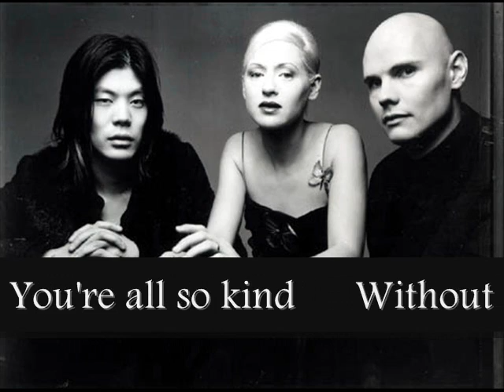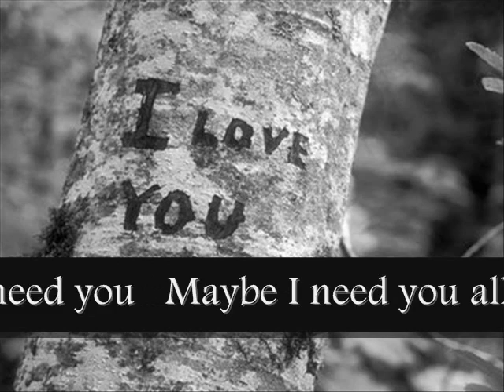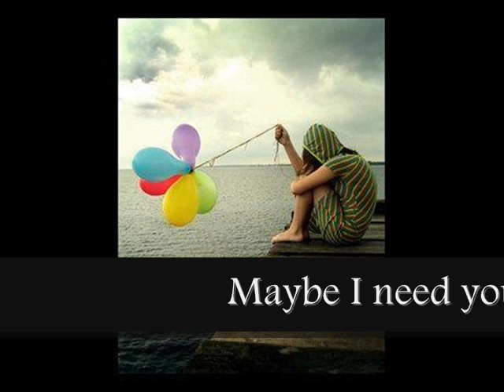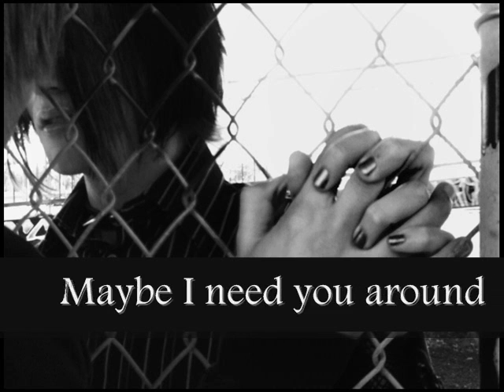Smashing Pumpkins - Blissed and gone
First video made by me, Hope u like it.